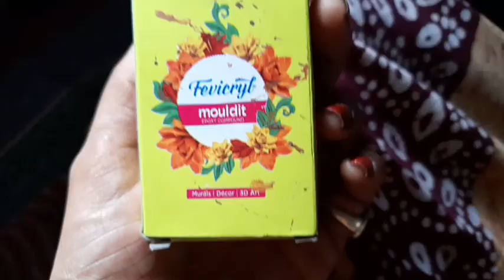Air Dry clay Jewelry set jaijagannath || fevicryl mouldiit clay neckpiece and earing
বাড়িতে বসে সহজেই সুন্দর সুন্দর গয়না বানানো শিখুন
how to make clay Jewelry
clay Jewelry Making (Diy)